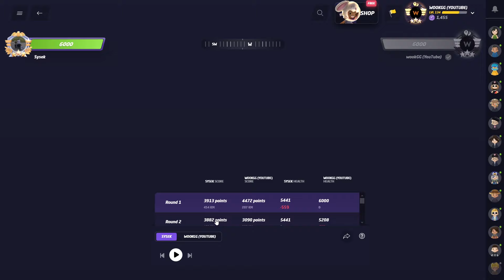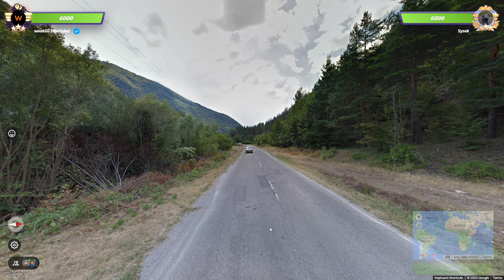"NMPZ to spice it up" - Road to Rank 1 in competitive Geoguessr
Hi guys, welcome to episode 16 of road to rank 1 series, hope you enjoy!